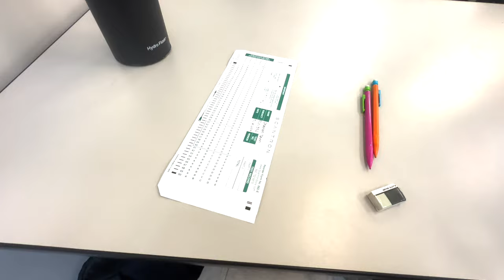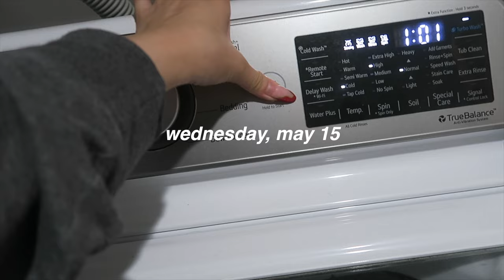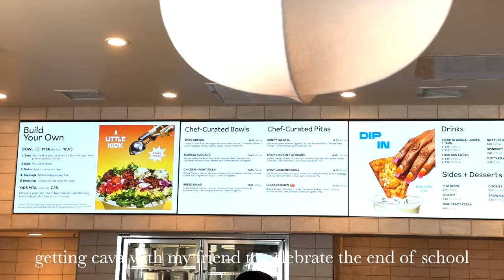my last week of college // studying for finals, job interviews, and prepping for graduation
MY LAST VLOG OF COLLEGE EVER! my last finals week and last week as a student. so much has happened since and editing this vlog was so fun

LAST VIDEO-  week in my life at cal state fullerton // job interviews, taco tuesday, studying & more

♡ others ♡
✰ uber code- sharont2423ue
✰ postmates- QSEWR